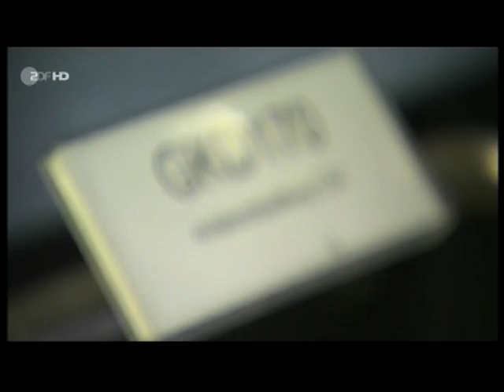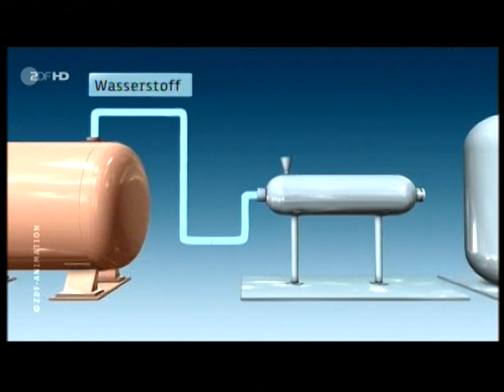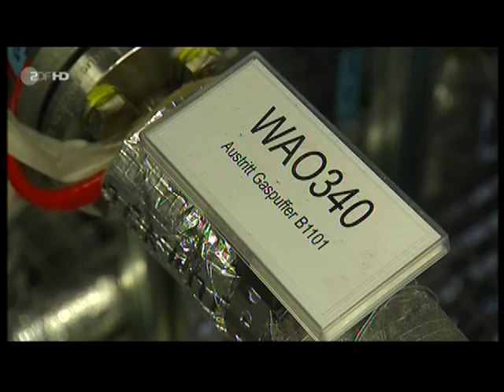717 Energiewende Künstiches Erdöl aus Wssser und CO2 für 130 Cent der Liter herstellen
717 Energiewende Künstiches Erdöl aus Wssser und CO2 für 130 Cent der Liter herstellen
1. Witz des Tags. Jeden Tag ein neuer Witz
1.b. Ludger Winter Witz des Tages Fan Artikel
2  Gratis Urlaub für jedermann. Tipps wie sie gratis Urlauben können.
3. Stadt und Sparen
4 Spendenaufruf
5 FB Wunsch Liste für jeden. Damit Freunde einen Beschenken können.
6. Gratis Mathe Nachhilfe in Internet.

1. Ludger Winter Witz des Tages Jeden Tag neu der Witz des Tages

78 Ludger Winter Witz des Tages der Wein Witz

1.b. Ludger Winter Witz des Tages Fan Artikel

2 Tipps wie man Gratis Urlaub in der ganzen Welt machen kann.

3. Stadt und Sparen Meine Seite weil die ganze Welt pleite ist außer ein paar Städte.

4. Mein Spendenaufruf. Wenn Ihre ein Haus eine Firma oder was anderes zu vererben habt. Dann vererbt es mir Ludger Winter. Damit ich damit gutes für die Menschheit tun kann.

Ludger Winter
Betreff: Spenden
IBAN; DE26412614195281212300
BIC: GENODEM10EN

5. FB Wunsch Liste für jeden. Damit Freunde einen Beschenken können. Eine Wunschliste sollte jeder auf seiner Internetseite oder FB Seite Oder Google + Seite haben.
Denn jeder hat Freunde und Verehrer, die einem gerne was schenken wollen, Und wenn jeder eine Wunschliste auf seiner Internetseite oder FB Seite oder Google + Seite hat, kann man leicht schenken und beschenkt werden. Mache wünschen sich nur einen Schreibtisch zum Lernen. Oder eine Nähmaschine, damit man sich damit selbständig machen kann. Oder eine Auto, damit man zur Abendschule fahren kann. Oder eine Wohnung, damit man da Studieren kann: oder einen Urlaub am Meer, weil man noch nie das Meer gesehen hat. Oder eine Fabrik damit man Antibabypillen produzieren kann. Oder ein Haus für sich und seine 5 Kinder. Wichtig damit man beschenkt wird ist, zu schreiben was man damit gutes tun will.

6. Gratis Mathe Nachhilfe in Internet.